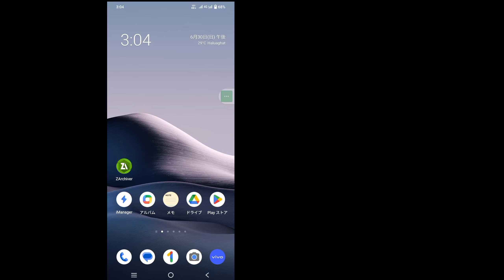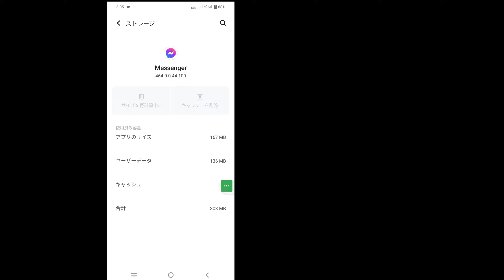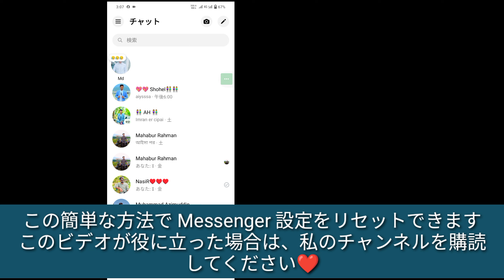Messenger のすべての設定をリセットする方法 | Messenger の新機能 2024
このビデオでは、[Messenger のすべての設定をリセットする方法、Messenger の新機能 2024] を紹介します。このビデオを注意深く視聴し、スキップしないでください。このビデオをスキップすると、よく理解できなくなります。問題がある場合は、私に質問して、下にコメントしてください。問題の解決に努めます。このビデオが気に入ったら、いいねを押してチャンネルに登録してください。ありがとうございます。

Messenger のすべての設定をリセットする方法、Messenger の新機能 2024。画面に表示されるすべての手順に従ってください。

🖤 この動画を気に入って役に立ったと感じた場合は、ぜひお友達と共有してください

Messenger のすべての設定をリセットする方法
Messenger の設定をリセットする方法
Messenger のすべての設定をクリアする方法
Messenger のすべての設定を変更する方法
Messenger 設定のリセット
Messenger 設定のプライバシー
Messenger 設定トラック
Instagram のすべての設定をリセット
Messenger の設定 リセットする方法
Instagram ログイン方法はありません

Messenger の新機能